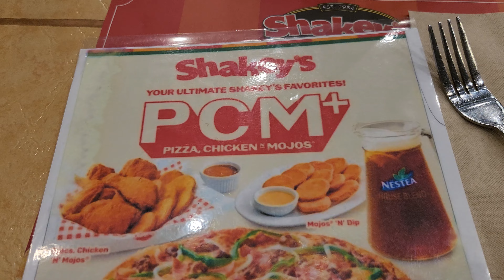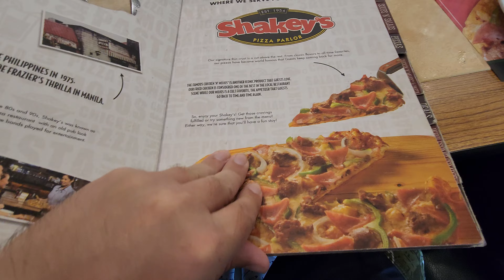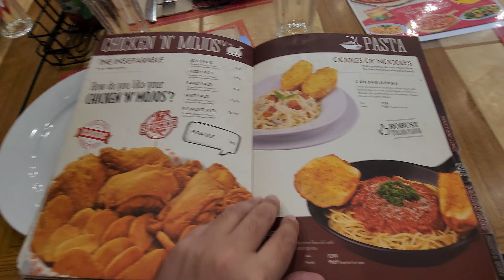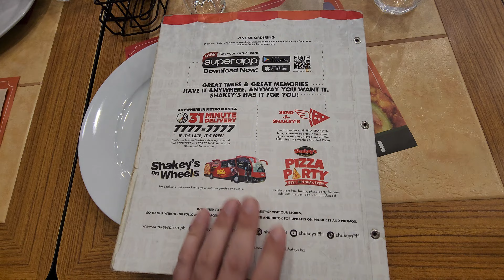Shakeys Pizza in the Philippines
Today we eat American/Italian food in the Philippines

Join me on todays adventure where I share my journey as a motorcoach driver